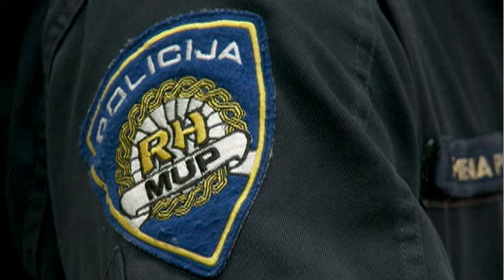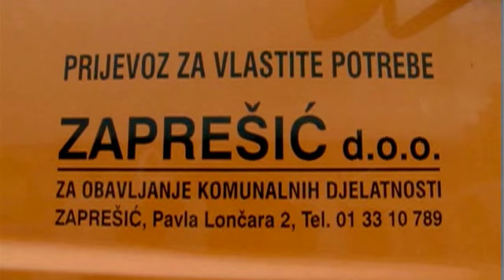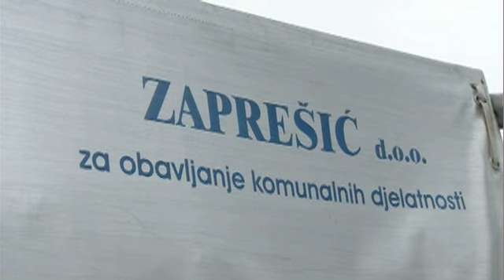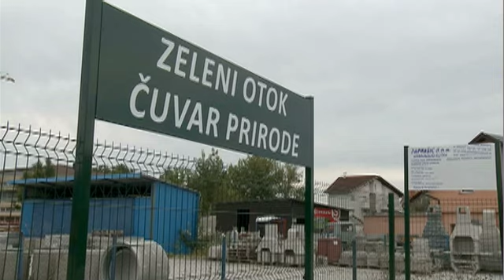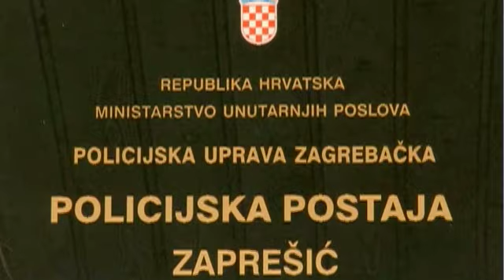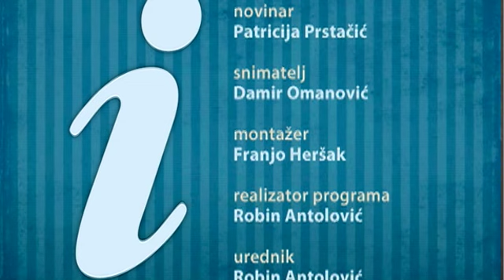TV Zaprešić, Infopunkt 12.10.2014.